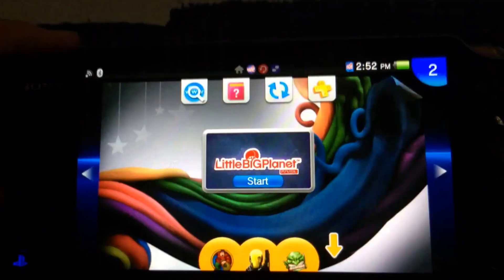Bryce Plays: LittleBigPlanet Playstation Vita #1